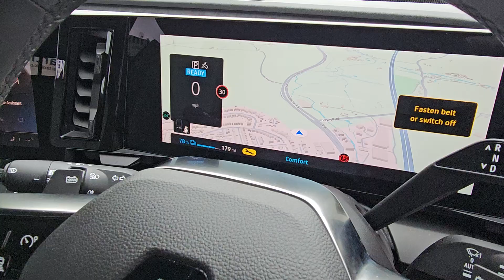Renault Megane E-Tech EV60 60kWh optimum charge techno Auto 5dr SKZ